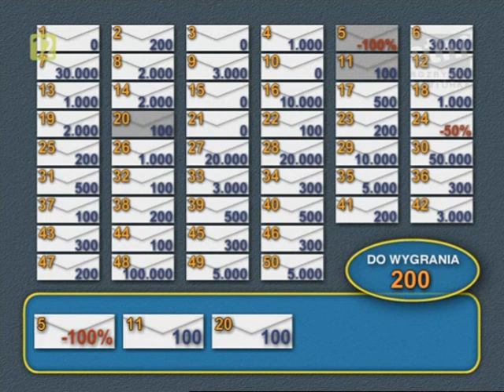Gra w ciemno [149]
Źródło odcinka: niepubliczna playlista YouTube